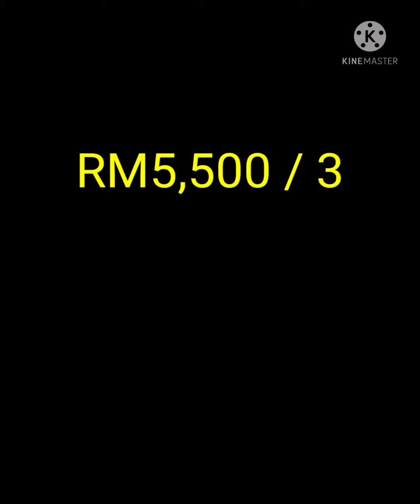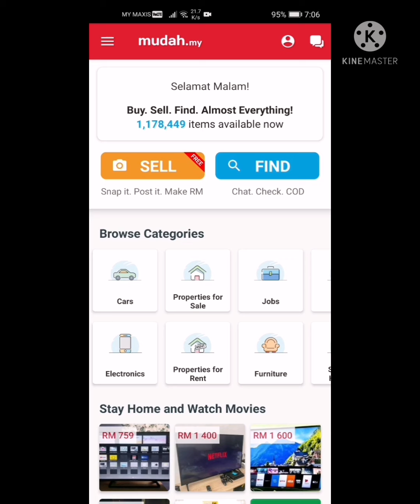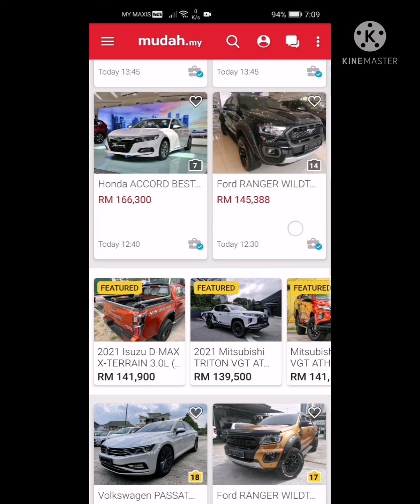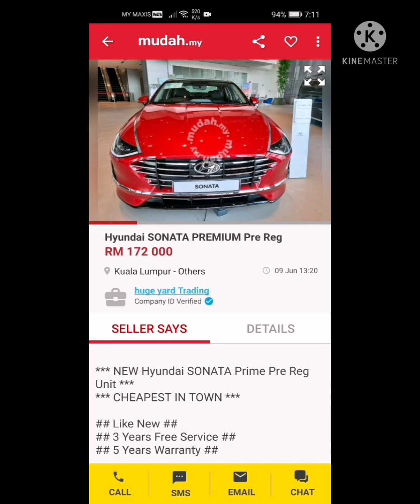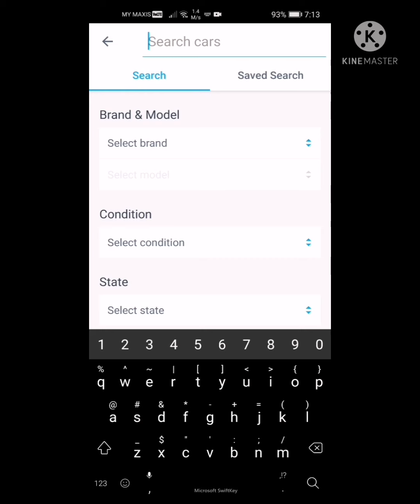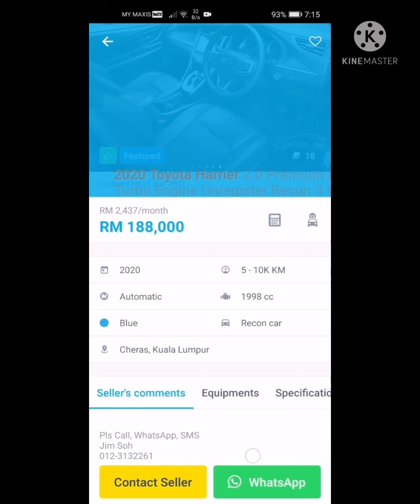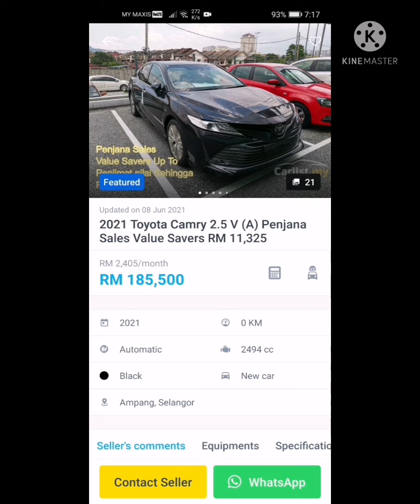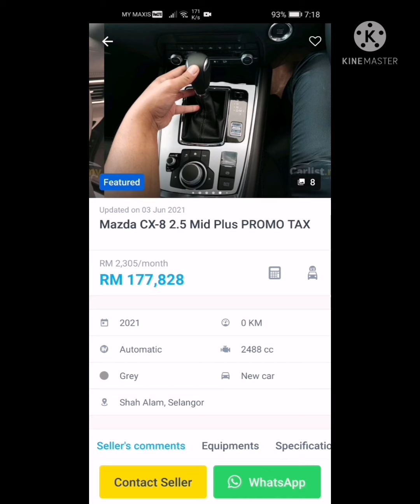Gaji RM5,500 beli kereta apa?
Gaji dah naik RM5,500, boleh beli kereta apa?
JOM kita Tinjau.
Loan maksima adalah RM130, 000.
Ansuran RM1833